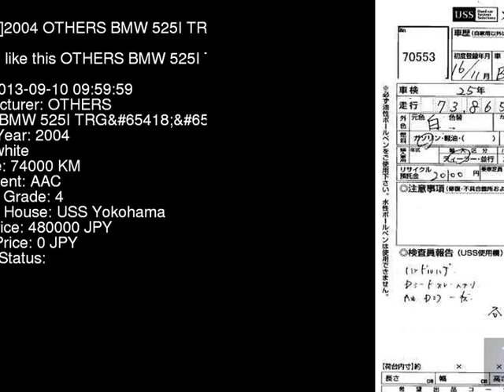2004 OTHERS BMW 525I_TRG NG25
the Authority on JDMs since 2007!  . Details on this car from auction in Japan